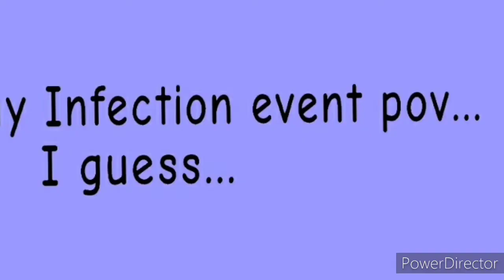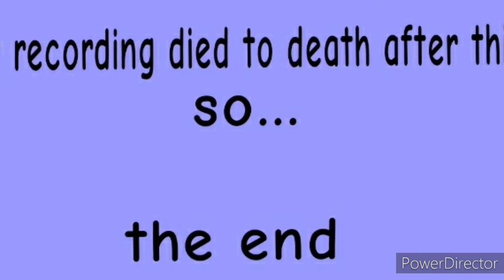Infection event (funny highlights)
I kinda booted this idea from dreadflame but I did it wayyyyy better
audio died on me btw so its pretty quiet

cg4l, cg4lyt, skeetskeetyeet, minecraft, minecraft bedrock edition, minecraft Java edition, ownagepe, ownage, infection, covid19, covid, virus, stonky, dreadflame, minespace, minespacemc